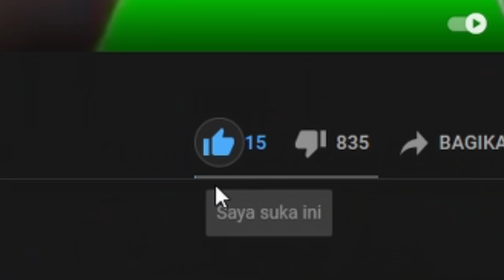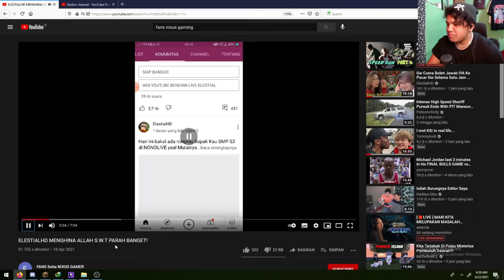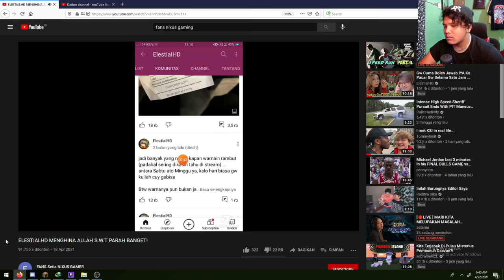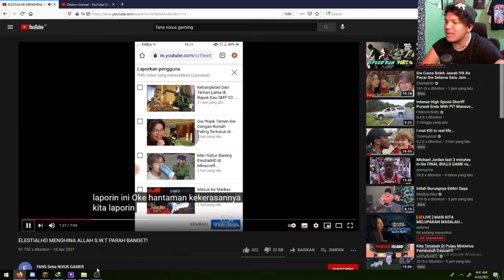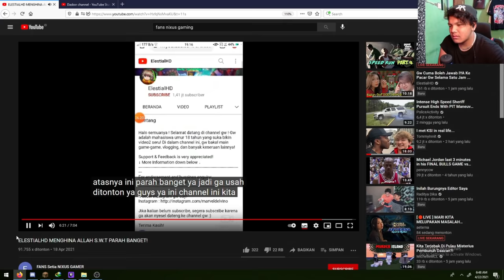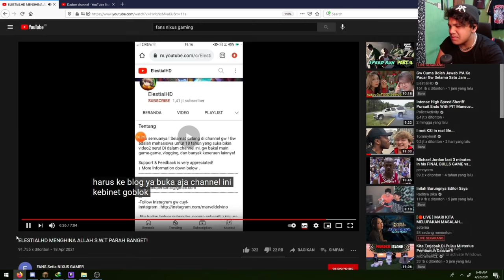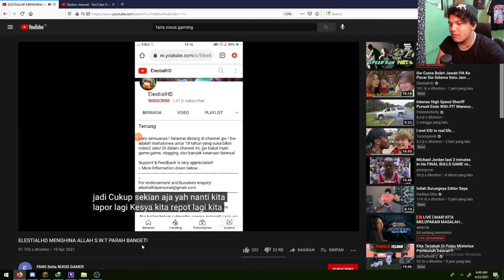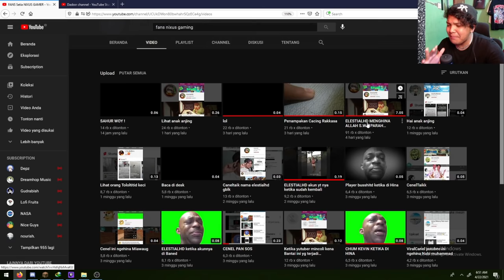Gw Ketemu Channel Yang FITNAH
Yoi Gan.